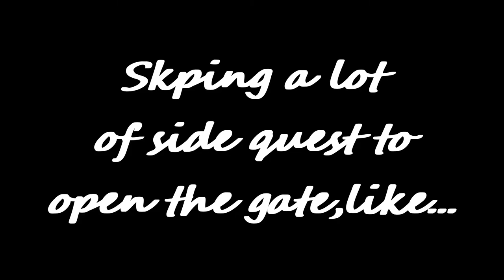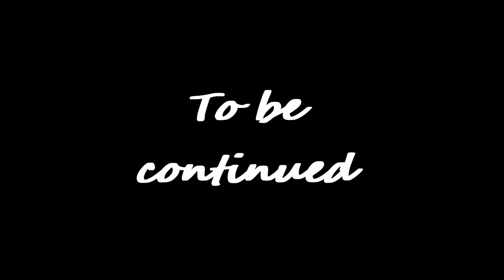Time to dig down Genshin Impact Archon Quests CH 2 50